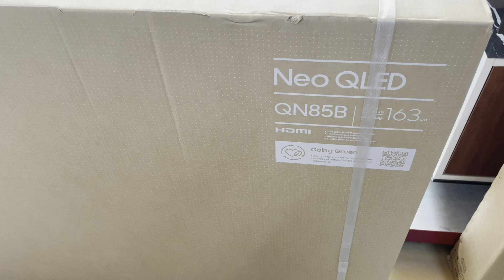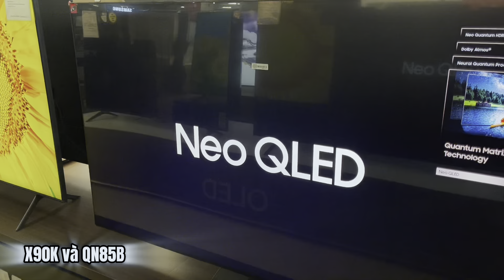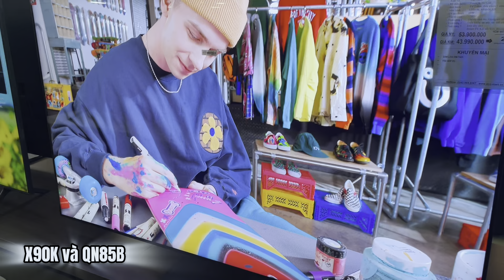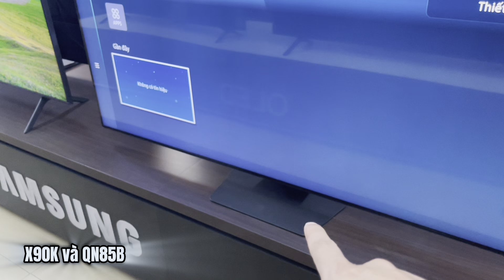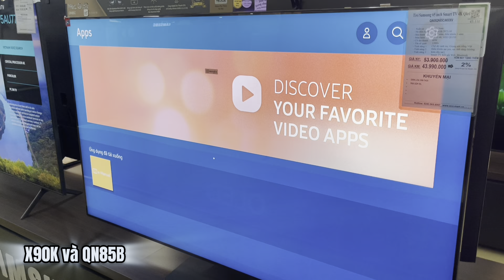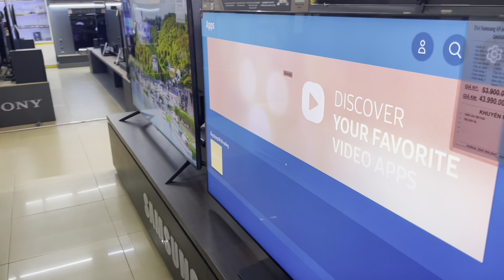Sony X90K led nền hay Neo Qled QN85B: Chọn Tivi nào Tốt Bền cho gia đình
Trong video này, chúng tôi sẽ so sánh hai mẫu TV mới nhất của Sony và Samsung: Sony X90K led nền và Neo Qled QN85B. Chúng tôi sẽ đi sâu vào các tính năng và khả năng hiển thị của từng mẫu TV để giúp bạn chọn được chiếc TV phù hợp nhất cho gia đình của mình.